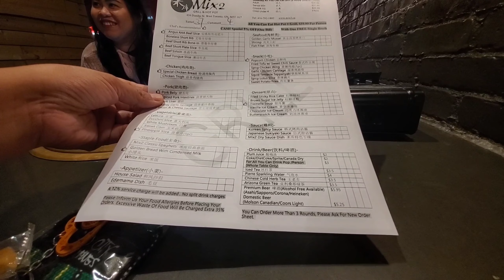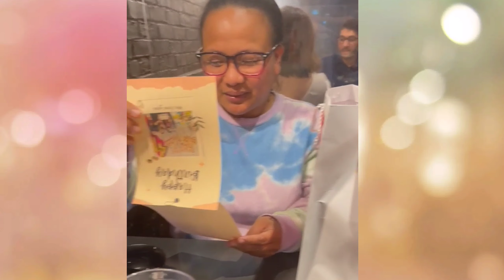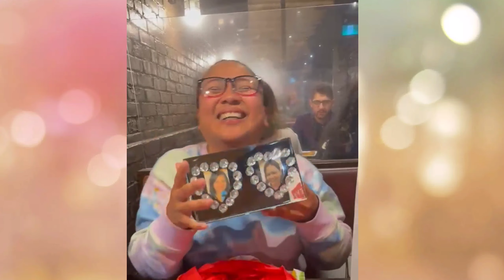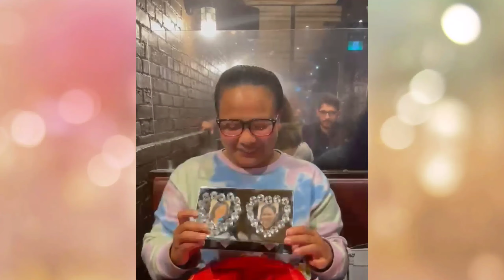Vlog! Birthday Celebrations | Mukbang | Busy September | Becoming a Dog Mom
Birthday Happenings!!😊😊